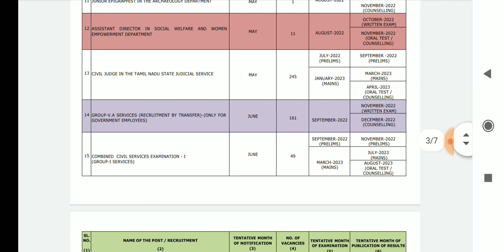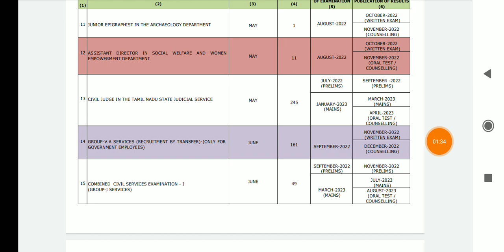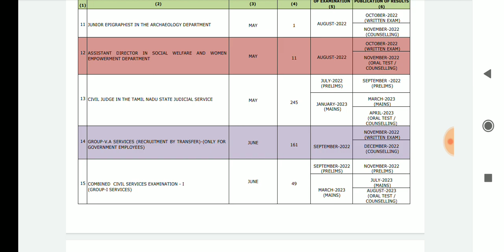🔴Flash News: குரூப் 1 Notification எப்போது வெளியாகும் ?